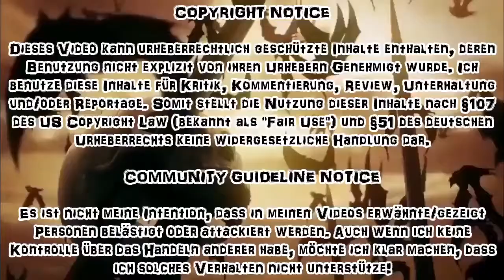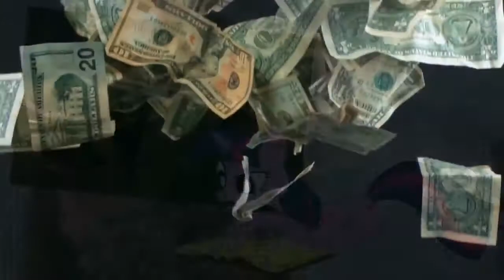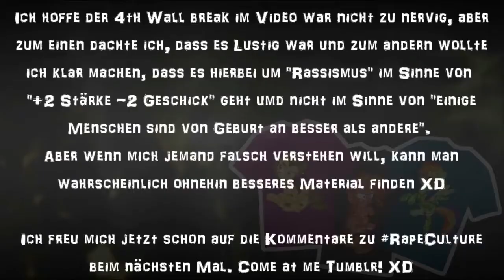RE-UPLOAD: Fantasy Rassismus